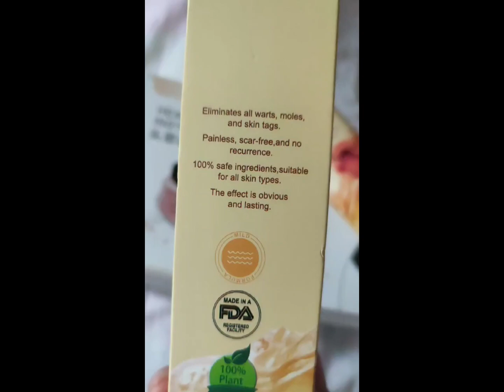Warts: Learn More – What are the treatment options for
here to get the products

Eliminates all warts, moles, and skin tags.
Painless, scar-free,and no recurrence.
100% safe ingredients, suitable for all skin types.
The effect is obvious and lasting.

Features:

【Natural Extracts】- Enriched with natural extracts, this gel supports comfort and well-being.

【Effective 】- Significantly reduces discomfort, enhancing your quality of life.

【Easy to Use】- Clean and dry the area, apply generously, and let it stay on the skin for at least 15 minutes.

【For Everyone】- Ideal for office workers, seniors, housewives, tech users, drivers, students, athletes, and retirees.

【Portable and Non-Greasy】- Easy to carry, absorbs quickly, and leaves no or unpleasant odor.